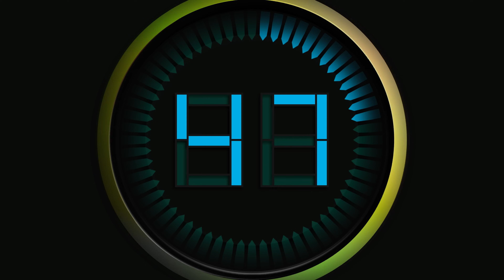SPEED Timer Countdown (v155) CLOCK 60 sec in 20 sec with sound effects HD!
10 seconds speed here: 0:14
speed countdown with sound effects and voice
one minute in 20 sec